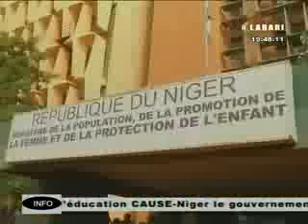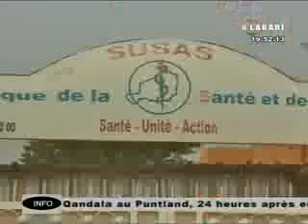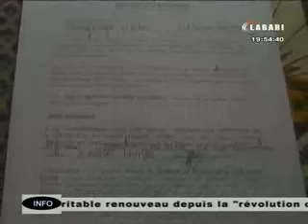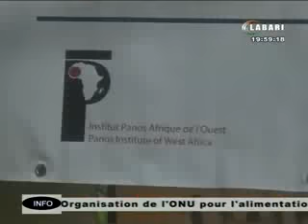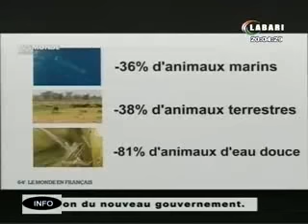JT LABARI 27 Octobre 2016